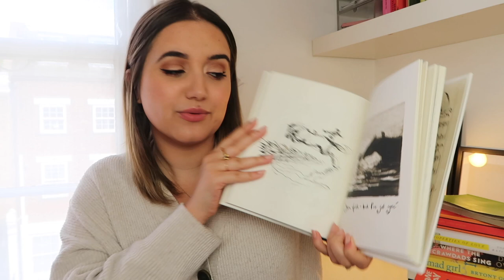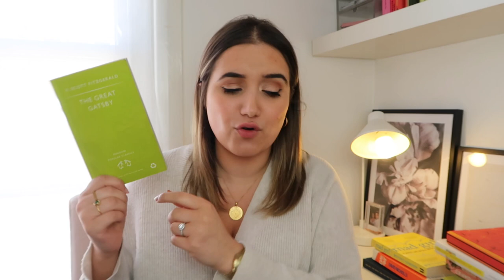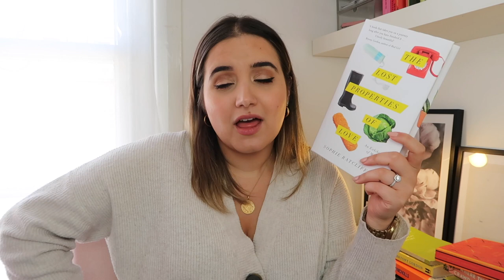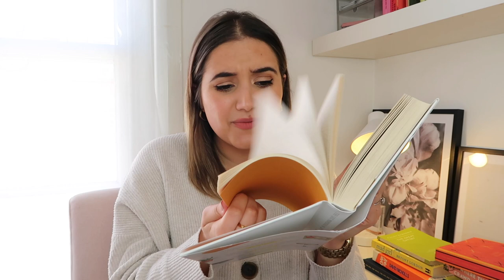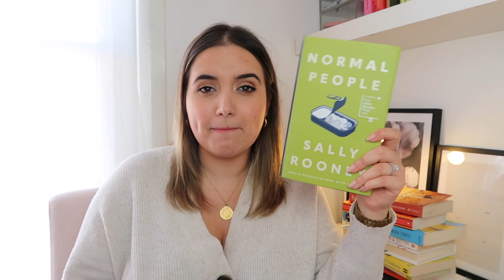APRIL BOOK ROUND UP | A Little Obsessed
PRODUCTS MENTIONED:
The Boy, The Mole, The Fox and The Horse by Charlie Mackesy
Some Kids I Taught and What They Taught Me by Kate Clanchy

Canon EOS 700D
Vlogging camera